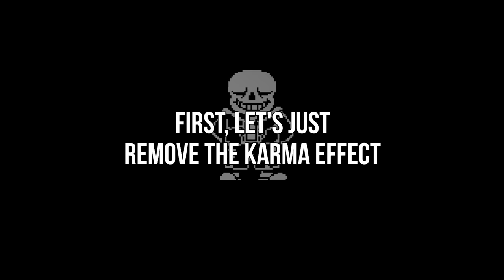What If You REMOVE the Karma Effect And Add I-Frames In Sans Battle? [ Undertale ]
And you say it's the hardest battle in the game?